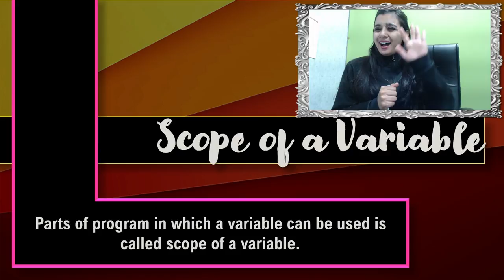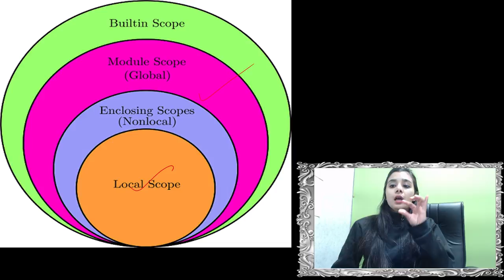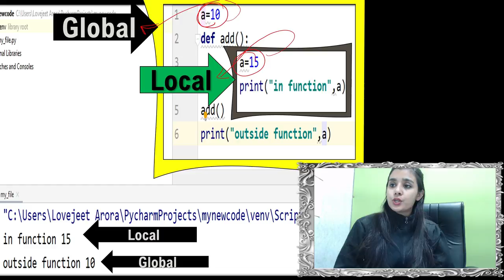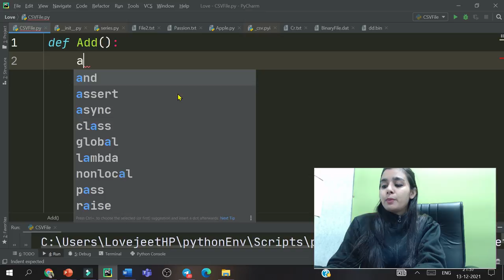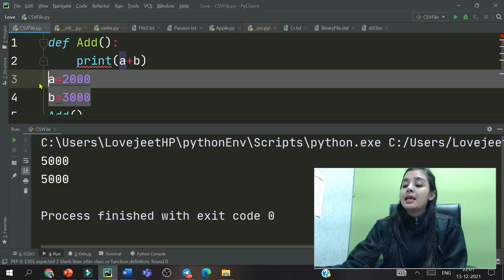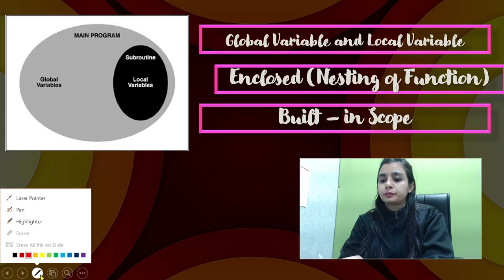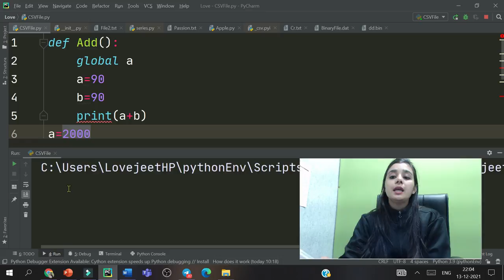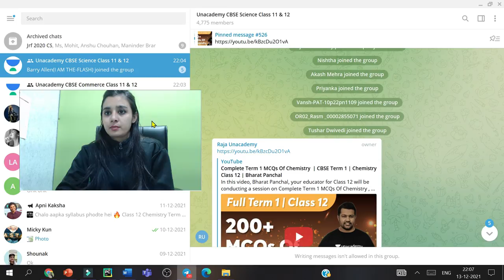TERM 1-Complete 12th Computer Science | Working With Function - “global” & “local” | Part 44